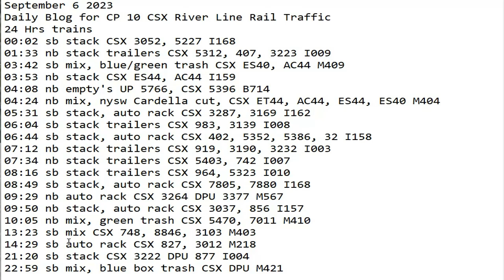September 6 2023 BigTrains.TV CP 10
24 Hrs trains
00:02 sb stack CSX 3052, 5227 I168
01:33 nb stack trailers CSX 5312, 407, 3223 I009
03:42 sb mix, blue/green trash CSX ES40, AC44 M409
03:53 nb stack CSX ES44, AC44 I159
04:08 nb empty's UP 5766, CSX 5396 B714
04:24 nb mix, nysw Cardella cut, CSX ET44, AC44, ES44, ES40 M404
05:31 sb stack, auto rack CSX 3287, 3169 I162
06:04 sb stack trailers CSX 983, 3139 I008
06:44 sb stack, auto rack CSX 402, 5352, 5386, 32 I158
07:12 nb stack trailers CSX 919, 3190, 3232 I003
07:34 nb stack trailers CSX 5403, 742 I007
08:16 sb stack trailers CSX 964, 5323 I010
08:49 sb stack, auto rack CSX 7805, 7880 I168
09:29 nb auto rack CSX 3264 DPU 3377 M567
09:50 nb stack, auto rack CSX 3037, 856 I157
10:05 nb mix, green trash CSX 5470, 7011 M410
13:23 sb mix CSX 748, 8846, 3103 M403
14:29 sb auto rack CSX 827, 3012 M218
21:20 sb stack CSX 3222 DPU 877 I004
22:59 sb mix, blue box trash CSX DPU M421